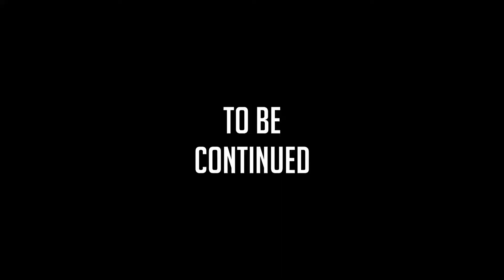League of Trents Episode 3: Ignorant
Abridged League of Trents S1E3